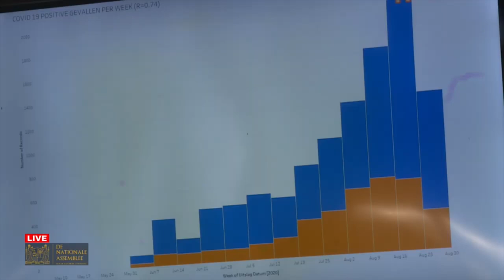COVID-19 JOURNAAL 23